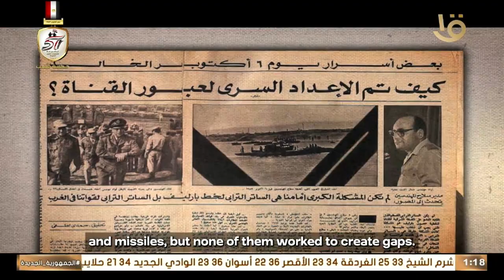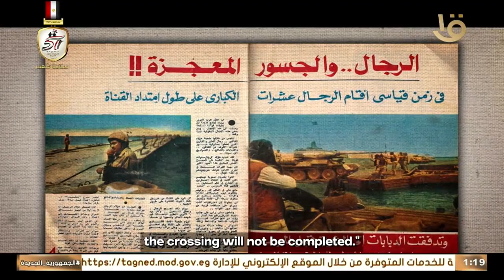البيان الرابع.. بدأ سلاح المهندسين العسكريين بتشييد صرح جديد من أمجاده